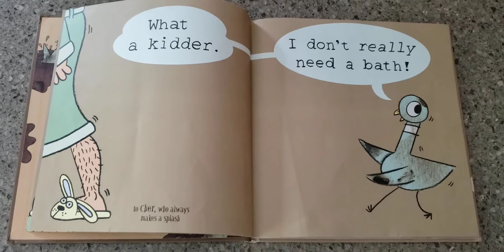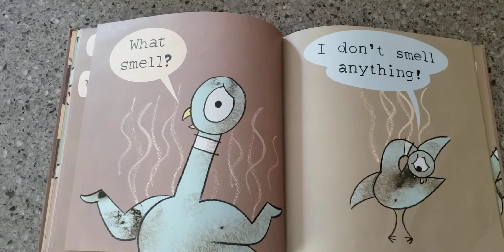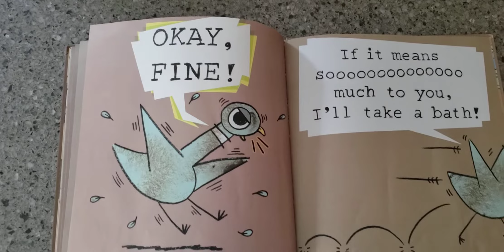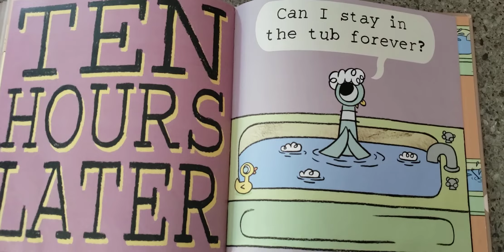The Pigeon Needs a Bath!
It’s bath time for Pigeon but he’s not happy about it.  Join Stacey as she discovers what it takes to get the Pigeon to have a bath, in “The Pigeon Needs a Bath!” by Mo Williams